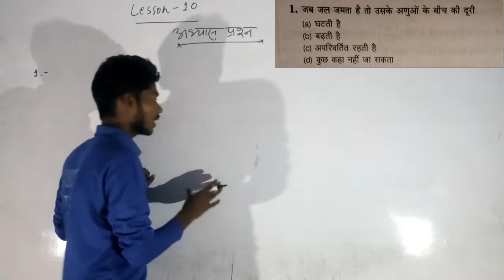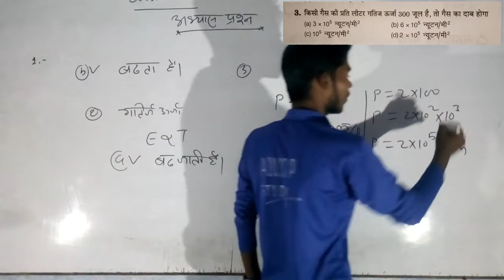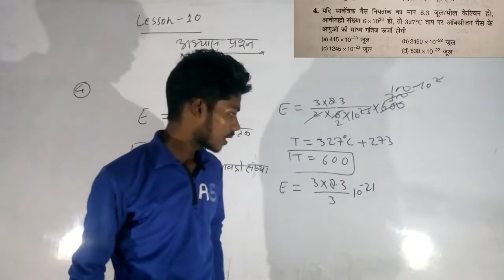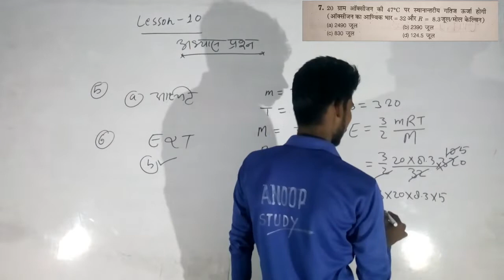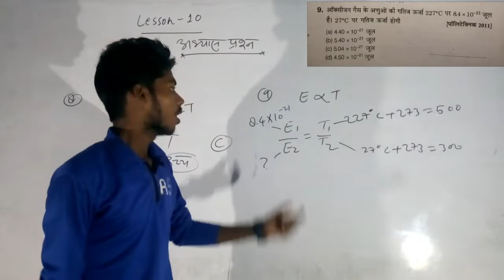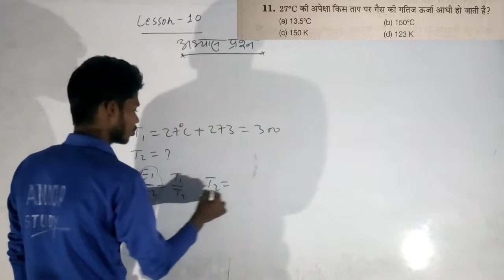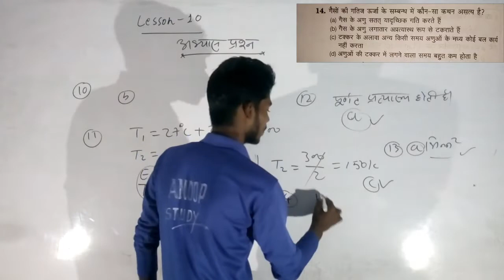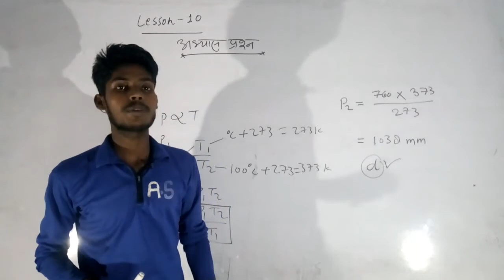Rivision class| पदार्थ का अणुगति सिद्धांत | Mission#2022_Polytechnic class=46